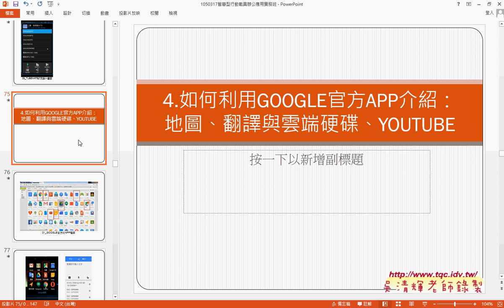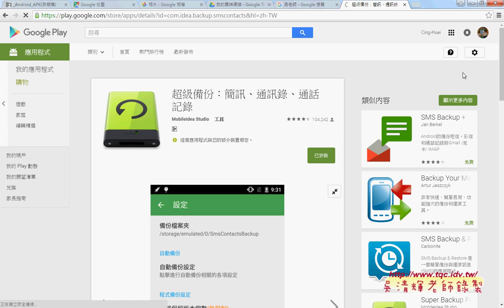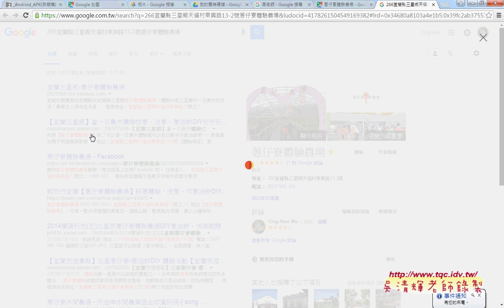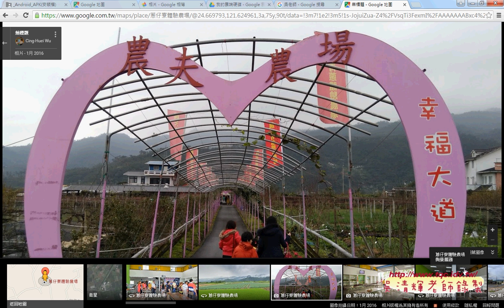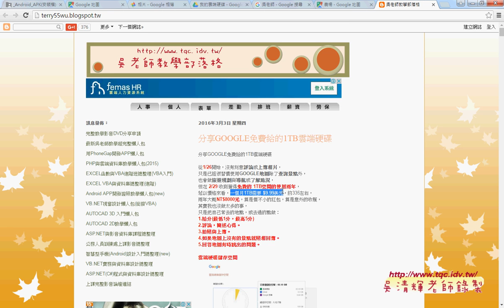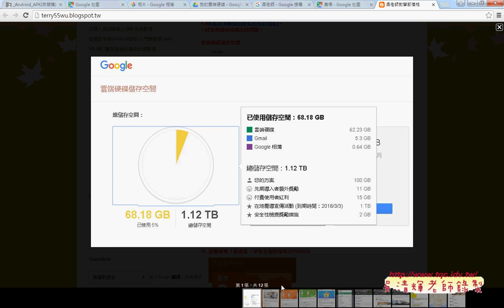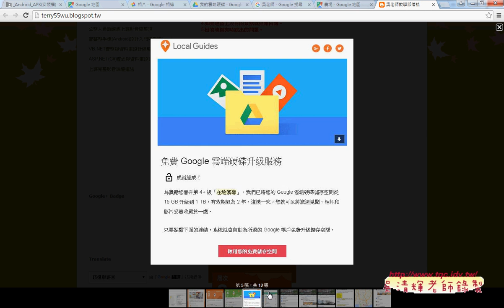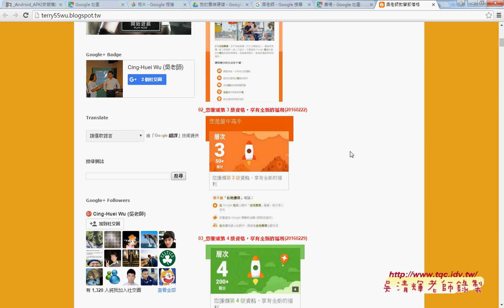08如何利用GOOGLE地圖說明